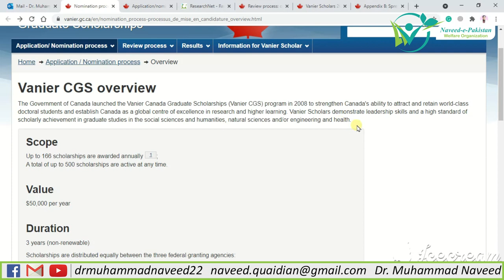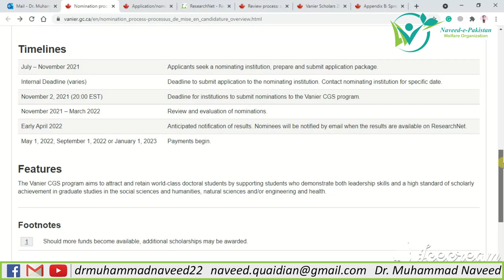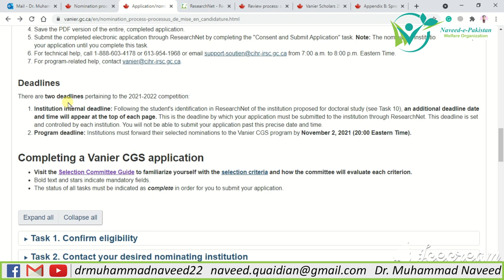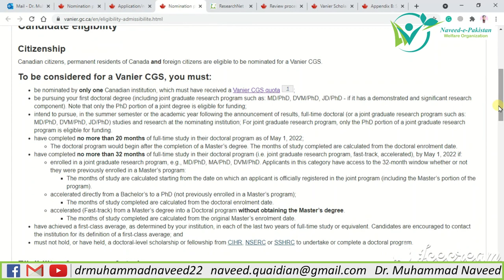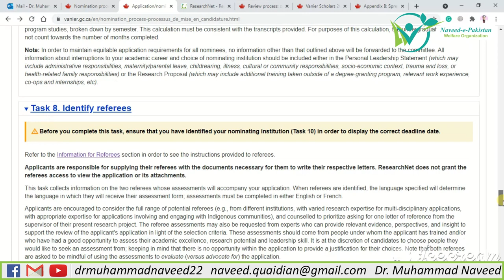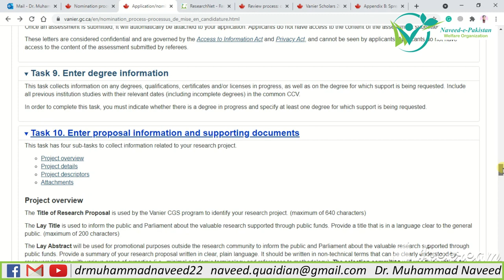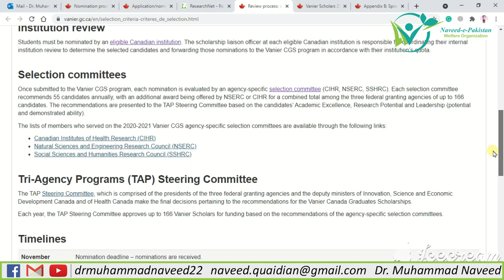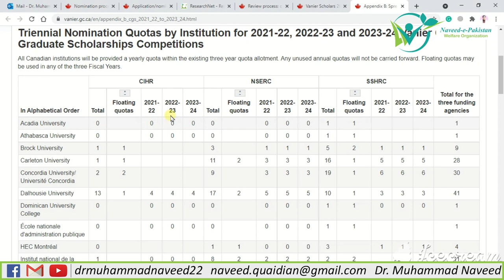Vanier Canada Graduate Scholarships | For PhD | Lecture 130 | Dr. Muhammad Naveed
Vanier Canada Graduate Scholarships: Useful Links

The Government of Canada launched the Vanier Canada Graduate Scholarships (Vanier CGS) program in 2008 to strengthen Canada's ability to attract and retain world-class doctoral students and establish Canada as a global centre of excellence in research and higher learning. Vanier Scholars demonstrate leadership skills and a high standard of scholarly achievement in graduate studies in the social sciences and humanities, natural sciences and/or engineering and health.

Scope
Up to 166 scholarships are awarded annuallyFootnote1;
A total of up to 500 scholarships are active at any time.

Value
$50,000 per year

Duration
3 years (non-renewable)

Scholarships are distributed equally between the three federal granting agencies:

Canadian Institutes of Health Research (CIHR)
Natural Sciences and Engineering Research Council (NSERC)
Social Sciences and Humanities Research Council (SSHRC)
Selection Criteria
Academic Excellence
Research Potential
Leadership (potential and demonstrated ability)
Timelines
July – November 2021 Applicants seek a nominating institution, prepare and submit application package.
Internal Deadline (varies) Deadline to submit application to the nominating institution. Contact nominating institution for specific date.
November 2, 2021 (20:00 EST) Deadline for institutions to submit nominations to the Vanier CGS program.
November 2021 – March 2022 Review and evaluation of nominations.
Early April 2022 Anticipated notification of results. Nominees will be notified by email when the results are available on ResearchNet.
May 1, 2022, September 1, 2022 or January 1, 2023 Payments begin.
Features
The Vanier CGS program aims to attract and retain world-class doctoral students by supporting students who demonstrate both leadership skills and a high standard of scholarly achievement in graduate studies in the social sciences and humanities, natural sciences and/or engineering and health.